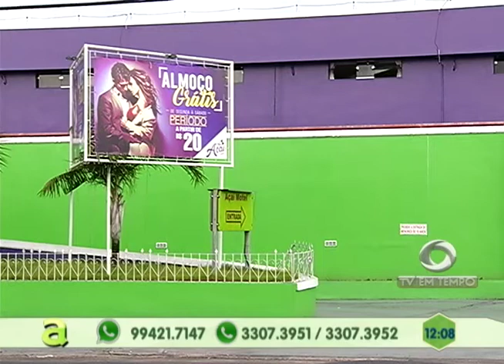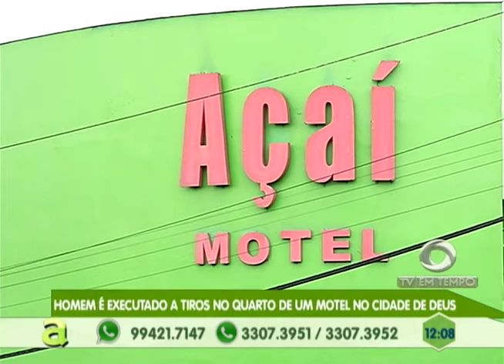Homem é assassinado a tiros e companheira e a filha são baleadas no Novo Aleixo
04º BLOCO AGORA 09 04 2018 - Homem é assassinado a tiros e companheira e a filha são baleadas no Novo Aleixo